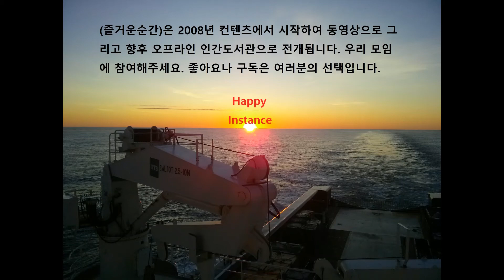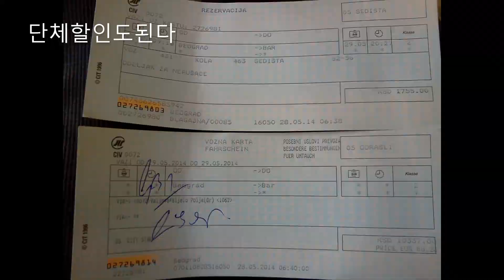(즐거운순간)2014 동구여행 세르비몬테네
핼리팩스에서 시작하여 체코, 슬로바키아, 헝가리, 슬로베니아, 크로아티아, 보스니아, 세르비아, 몬테네그로, 알바니아, 마케도니아, 불가리아, 코소보, 루마니아, 몰도바, 그리고 그리스를 거처 토론토에 도착한 동구 15국여행기중 베오그라드와 울치니 여행기(4/8)